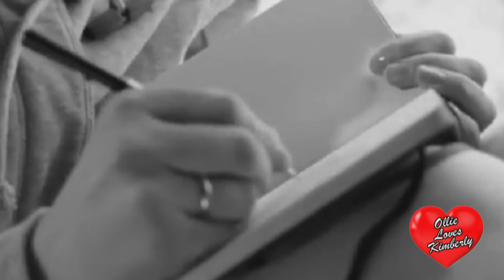(HD) 2020 Music Video "Crimson & Clover" Kimberly Loves Ollie Reality TV Show